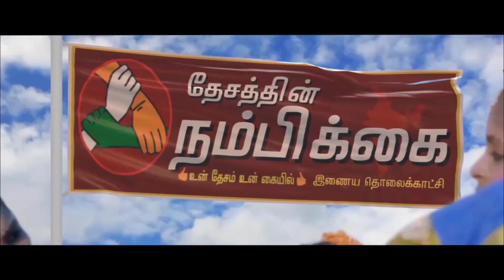ஒகேனக்கல்லில் நீர்வரத்து குறைந்ததால் மீண்டும் சுற்றுலா பயணிகளுக்கு பரிசல் இயக்க அனுமதி